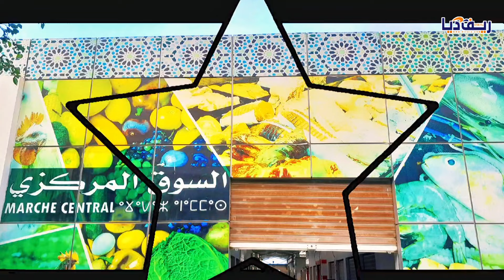فضيحة...روائح كريهة ، و محلات تتحول إلى مراحيض ، جمعية تجار السمك بالسوق المركزي تناشد عامل الناظور